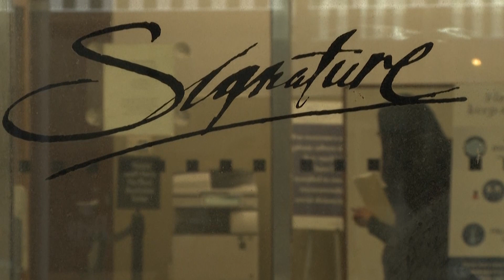บริหารผิดพลาด ต้นตอวิกฤตธนาคาร? : [Biztalk]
การล้มละลายของ2ธนาคาร SVB และ SB  ทำให้เกิดความไม่มั่นใจในระบบธนาคารของสหรัฐ ทำให้รัฐบาลต้องเรียกหน่วยงานที่เกี่ยวข้องเข้าขี้แจงถึงสาเหตุการล้มละลายครั้งนี้